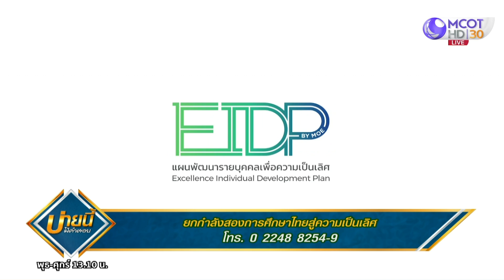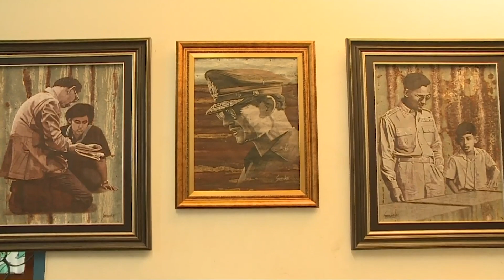ยกกำลังสอง "การศึกษาไทย" สู่ความเป็นเลิศ! [28 ส.ค. 63] บ่ายนี้มีคำตอบ | 9 MCOT HD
กระทรวงศึกษาธิการ เผยแผนปฏิรูป การศึกษาแนวใหม่ยกกำลังสองการศึกษาไทยสู่ความเป็นเลิศ